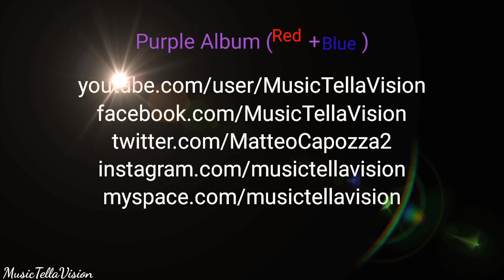Matteo Capozza, Trailer - 1998: Purple LP Concept (3° Album of TED 1996-1999), a psychedelic journey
1998 Purple (red+blue) LP Concept
(the third full Album of)
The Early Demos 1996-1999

Granted Youtube Standard Licence (2020)

Original recordings between january and december 1998

All songs written and performed by Matteo Capozza
Except 4 (19) played with Simona Capozza

Mix, re-equalized, sound and voice effects, vocals on 9 (24) Sexy Shadow april 2020

Starring:
Stefania Buzatu
Matteo Capozza

Paper boats made by Enza Mariotti

Voices non-linearly extracted from public domain films,
such as Plan 9 from Outer Space (1959),
directed by Edward D. Wood Jr
and others movies, whom I thank.

Excited thanks for scenes from Alice in Wonderland (1903)
by Cecil M. Hepworth & Percy Stow
with May Clark.

And, in order of first appearance:

(for silent footage)
Matteo Capozza (+23)
Dieter_G, Deutschland
Moshe Harosh, English
Ikealol, English
Roy Buri, Deitingen/Schweiz
Vlad Indrei, Vienna/Austria
Annca, Schweiz/Switzerland
Ylloh, Deutsch
Nathan Osman, English
Luc De Cleir, Stekene/Belgium
PixLord, Deutsch
Milan Wulf, Berlin/Deutschland
William, Kuala Lumpur/Malaysia
Simona Capozza (+1)
Stefania Buzatu (+3), London, UK
Janeb 13, Earth
Elias Sch., Villingen-Schwenningen/Deutschland
Alexey Zakakurin, Санкт-Петербург/Россия
Danil Shostak, Русский
Varun Kulkarni, Pune/India
Coverr-Free-Footage, English
Corinna Schenk, Berlin/Deutchland
InvisiblePower, Norway
Peggy und Marco, Lachmann-Anke, Ortsunabhängig/Zypern
DistillVideos, English
Jean van der Meulen, Cape Town/South Africa
José Carlos Arantes Arantes, Joaquim Tavora/Brasil
Iconikmg, English
Hans Braxmeier, Neu-Ulm/Deutschland
NewLayer, English
Cesar Augusto Ramirez Vallejo (Traphitho) Armenia Quindio/Colombia (+1)
Ds-films, Deutsch
7898250
Plastmarket, Русский
3444753
Roberto Alvarez, Puebla/México

(for original graphic animations)

Stefania Buzatu, London, UK (+23)
TeeFarm, Schweiz (+1)
NASA Imagery, English (+3)
Vimeo-Free-Videos, English (+1)
Dieter G., Deutschland (+1)
Antonio Siqueira, Stamford/United States
Jonaslisting
Harald Mistermeyer
NASA
Beachfront B-Roll
Tomislav Jakupec, Pitomaca/Croatia
Motore Fisico, Rome, Italy
Qamar Iqbal, Islamabad/Pakistan
Okan Caliskan (Activedia) English (+1)
NewHumanDesigns, English (+1)
Thomas Breher (TBIT) Oldenburg/Deutschland
8385 (+3)
Christian Bodhi, Santa Cruz De Tenerife, London/Spain and United Kingdom
Kadumago artista conceitual, Rio de Janeiro/Brasil (+1)
Mike Lacoste, Côte Atlantique/France (+1)
FlickrVideos, English
Vimeo Free Videos, English
Anderson Campos, Santo André/Brasil
Humanoide VFX  •  Zapopan/México
Tarlamu Studio, Liège/Belgique
Jody Whiteley, Sarnia/Canada

(for original telephone comics)

OpenClipart-Vectors, English (+2)
b0red, English

Rick Prelinger Archives.com (San Francisco)
Pixabay.com
Beachfrontbroll.com
and others
(contextual individual re-editing by Matteo Capozza)

Analog cyan lights effects in the tram (on 6. Techno Pollution) were filmed/edited by Matteo Capozza and created by Motore Fisico (Lorenzo Pagliara and Gianmaria Zonfrillo) in their installation at the Railway Museum Park of Piazzale Ostiense, Rome, September 2019

This film was made, like the last ones, thanks to the contributions of people all over the world, considered by MusicTellaVision to be the richest way to move forward. Special thanks to Charles J. of Kinemaster, Daniele Fiorentini (former technical director of ALLINmobile) and specially Raw Main.

Instrumentation
1998: Technics KN 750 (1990)
2020: Olidata CW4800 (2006), Audacity 2.3, Kinemaster 4.13, ALLINmobile Colosseo (2016), Stonex One (2015), balancing on Europhon 2525D (1972).